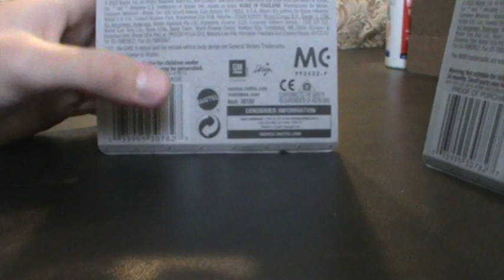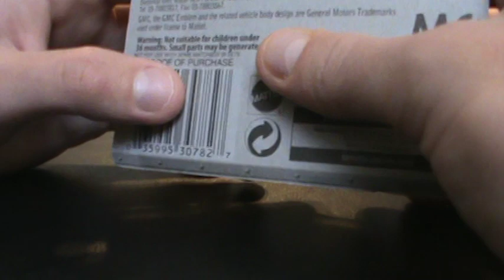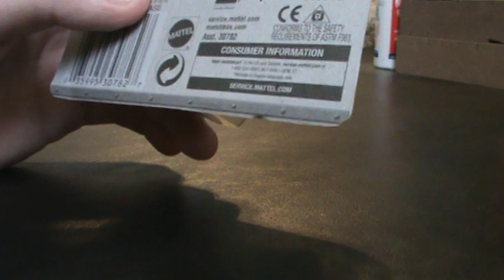Collection Update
Recently I picked up a Matchbox GMC Bus and a Matchbox Mini Cooper Convertible. Check this channel out